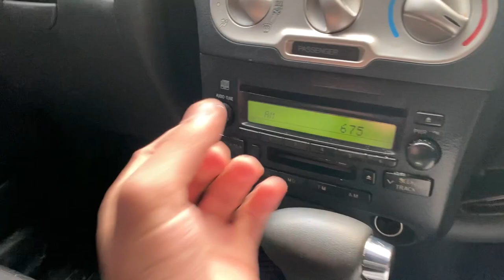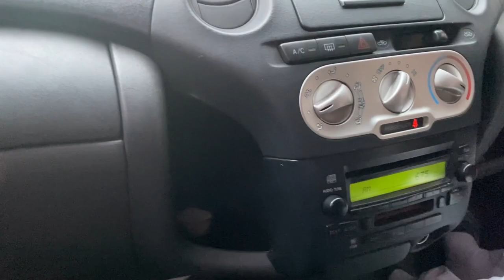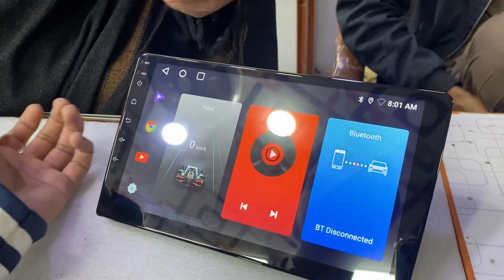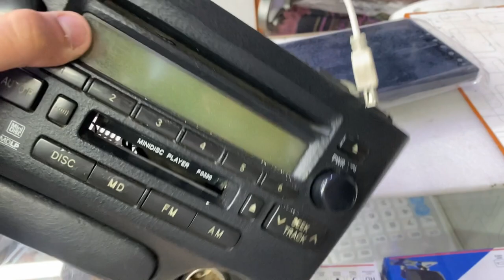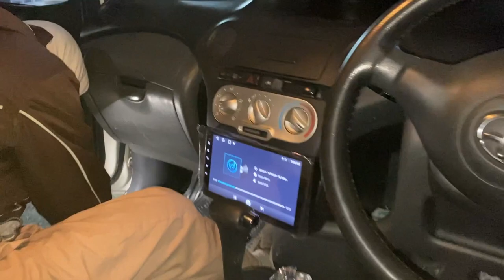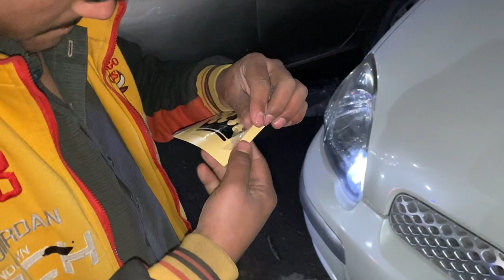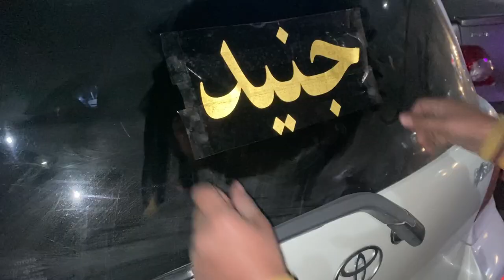My new car ❤️✨ | New android panel 🤍 | new modifications ❤️